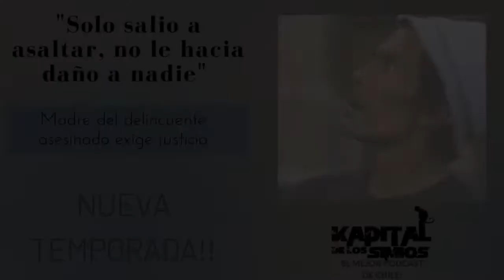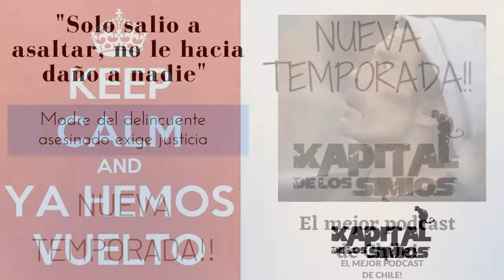We Are Back!! TERCERA TEMPORADA. La Vuelta al Mundo.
Luego de unas largas vacaciones y de haber estado en "reflexion", volvemos para una nueva temporada!
Como simios, mas perdidos que travesti en ginecologo, nos iremos acomodando a lo largo de esta temporada con nuevas ideas!